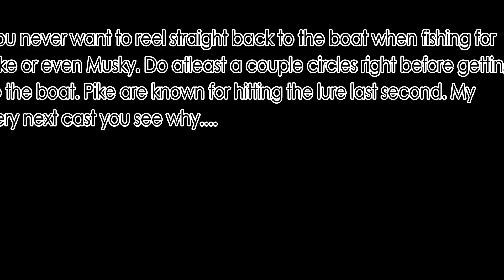Pike ATTACKS Lure Right at BOAT!! (Caught on GoPro)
whats up everyone and in this episode of dersch my buddy and I drive an hour and a half to the CT. river to catch some pike. I dont usually go for pike so this is kind of a treat.

(Feat. Boobie Blaine Bassin)

prosper -- Chuki Beats
regret -- Chuki beats